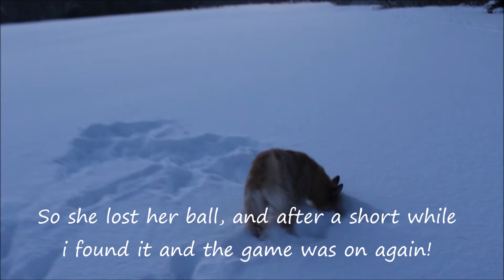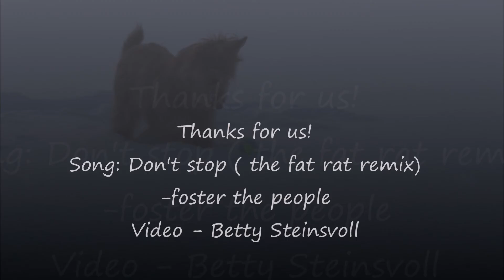Atengaflu's Enya Äbwy in winter snow